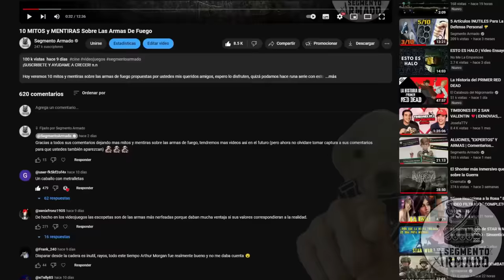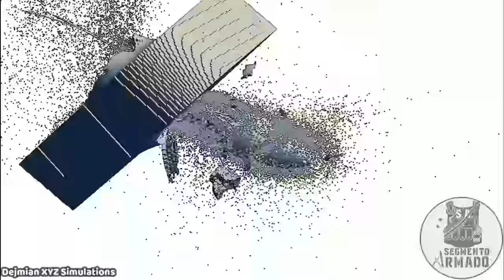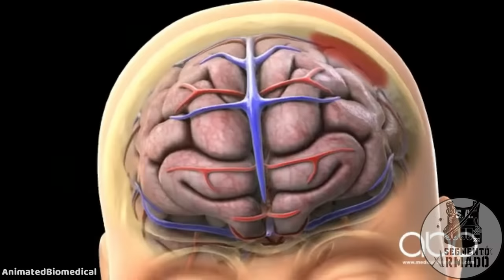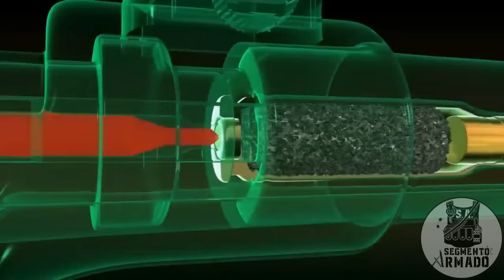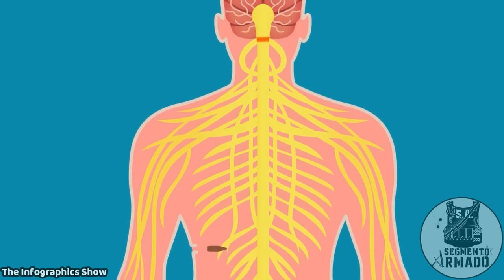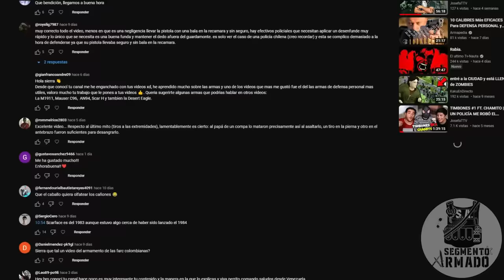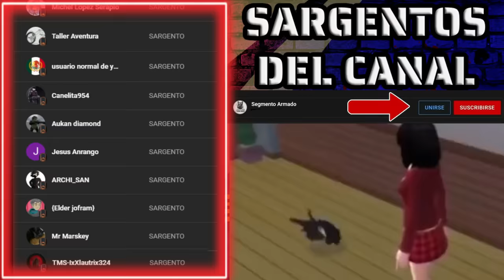10 MITOS y MENTIRAS Sobre Las Armas De Fuego PARTE 2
El dia de hoy veremos otros 10 mitos y mentiras de las armas de fuego, propuestas 100% por ustedes, espero lo disfruten y espero seas tu el que haya aparecido en el video
Recuerden dejar sus mitos en los comentarios para hacer una parte 3